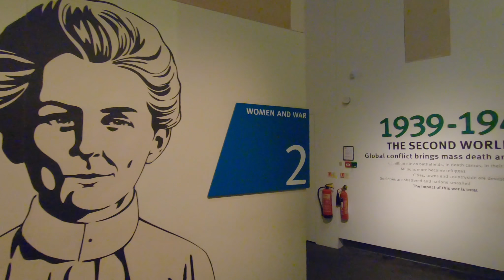VLOG MANCHESTER | À FAIRE À MANCHESTER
Accompagné de Louis, je vous montre quelques trucs sympa à faire à Manchester;

_ VISITE DE LA BIBLIOTHÈQUE ST. JOHN RYLANDS où l'on se croirait tout droit transporté dans l'univers d'Harry Potter

_ VISITE DU MUSÉE DE MANCHESTER (musée d'histoire naturelle)

_ Pour les fans de la série F.R.I.E.N.D.S direction le PRIMARK de la ville pour vous montrer la reconstitution du célèbre café de la série "le central perk"

_ VISITE DU MUSÉE SUR LA GUERRE qui est très beau et bouleversant

Et enfin on ne pouvait pas vous faire découvrir le joli parc de HEATON où on a même réussi à approcher les ÉCUREUILS et leur donner à manger !!

En espérant que ça vous donne envie d'en faire autant 😆